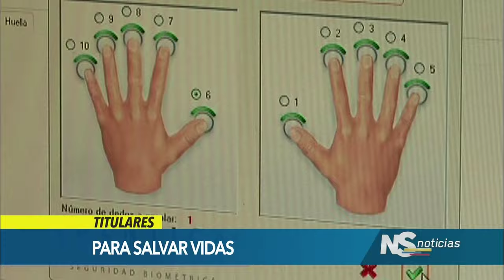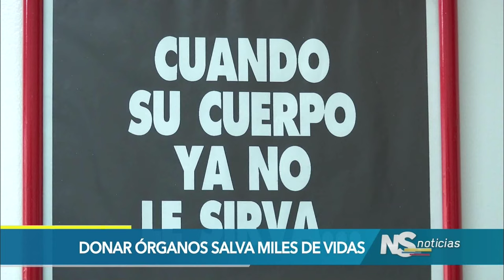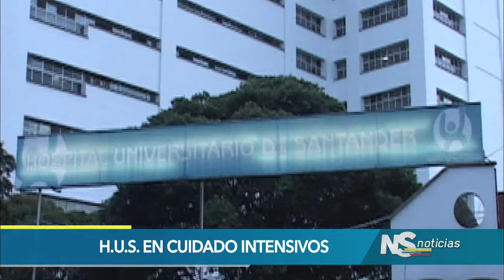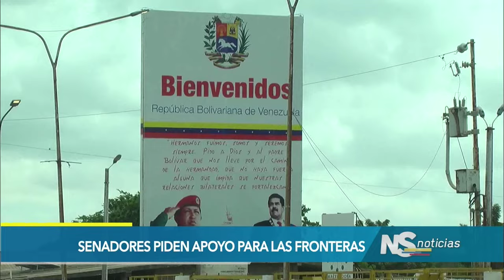Noticiero del Senado, 15 de diciembre de 2016